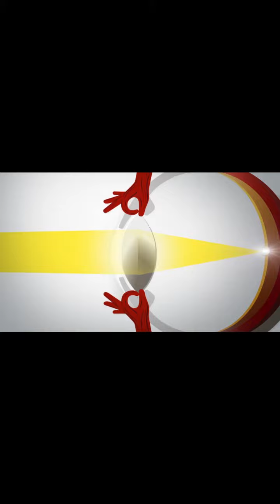Mata Tua Atau Presbyopia - VIO Optical Clinic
Semoga bermanfaat :)